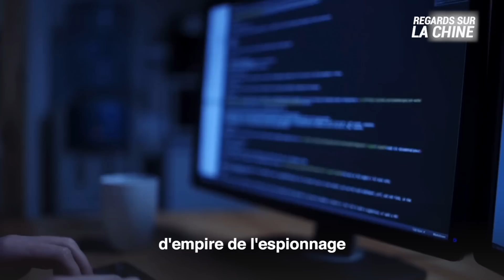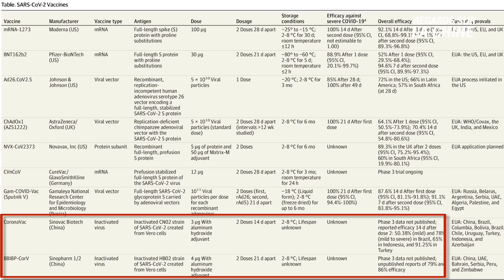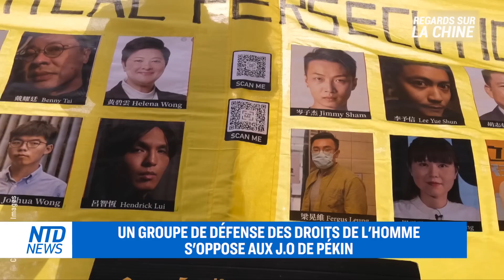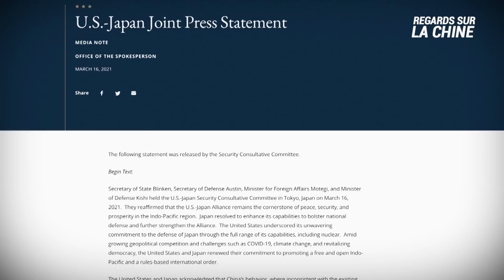Des usines liées à la Chine incendiées en Birmanie ; La politique vaccinale à risque de la Chine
Des usines liées à la Chine prennent feu en Birmanie, aussi connue sous le nom de Myanmar. Certaines personnes soupçonnent le régime chinois d'être derrière le coup d'État militaire local. Ces Usines semblent avoir été clairement la cible d’incendies volontaires.

La Chine exhorte les étrangers à se faire vacciner avec des vaccins fabriqués en Chine. Pékin affirme que quiconque le fait bénéficiera d'une procédure accélérée pour obtenir un visa chinois.

Le régime chinois qualifie les États-Unis d'empire de l'espionnage et accuse son gouvernement de piratage informatique. Ceci, après que les États-Unis ont qualifié Huawei et quatre autres entreprises chinoises de "menace pour la sécurité nationale".

Un groupe de défense des droits de l'homme demande à NBC de ne pas diffuser les Jeux olympiques de Pékin l'année prochaine.

Consulter régulièrement pour connaitre les dernières actualités.